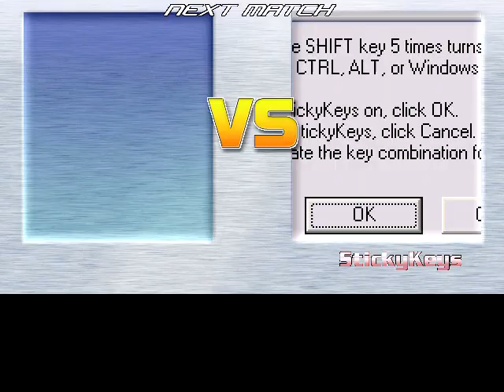MUGEN Fight - Team Master Pibby vs. Sticky Keys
Requested by Mike and Ros C

Master Pibby, Baldi, Jotaro Kujo, and Jimy Neutron vs. Sticky Keys

Got a request? Okay, here are the rules:

1. Only request characters that are on my roster. I’ll give a link for a doc containing characters on my roster on my about page. (Don’t worry, I’ll be getting more characters in the future)
3. If you request 2v2, 3v3 or 4v4 battles, make sure you say either simul or turns so that I know what you want the battle to be like.
4. Do not spam requests, you probably know why.
5. Don’t be impatient. All requests will be uploaded eventually.
6. If I don’t do your request this week, don’t get upset about it.
7. Have fun! (Not exactly a rule, but whatever.)

If you break the rules, I’ll have to delete your comment.